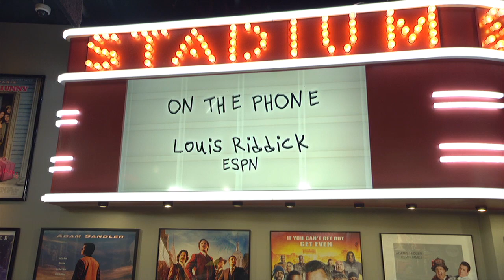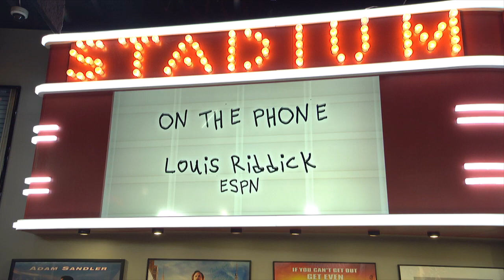ESPN’s Louis Riddick Talks Brady, Tua, NFL Combine & More w/ Dan Patrick | Full Interview | 2/28/20